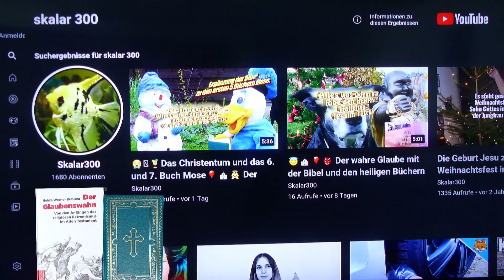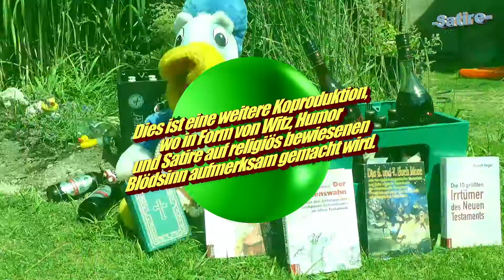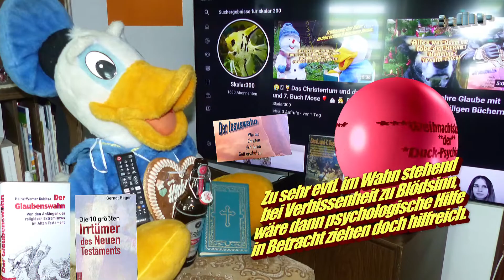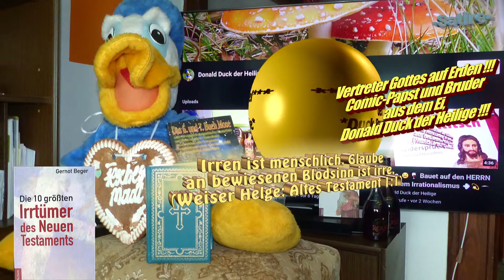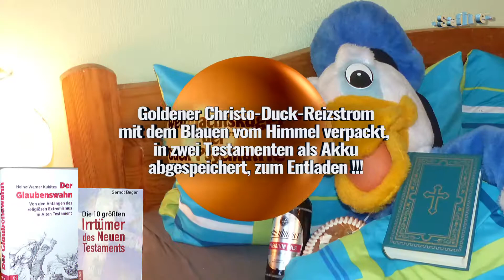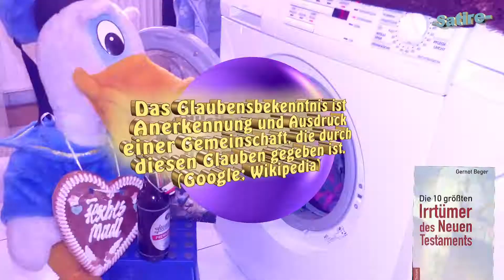🙏📖😈⛪Die Diktatur vom Tyrann Zebaoth🔮📘🙈🔔Comic-Witz-Humor-Satire-Märchen🕯🏴‍☠️🗽🤡